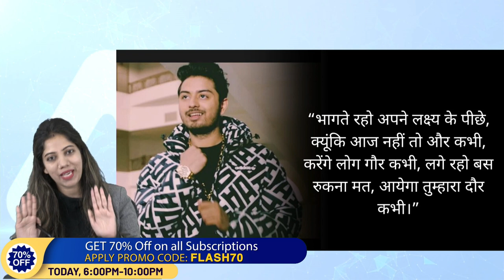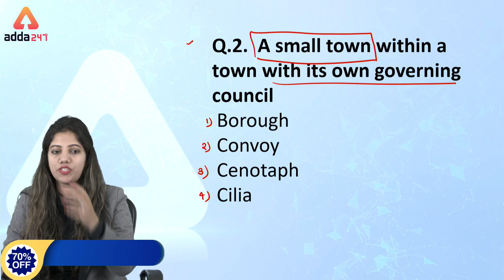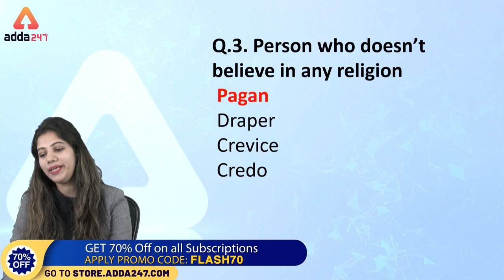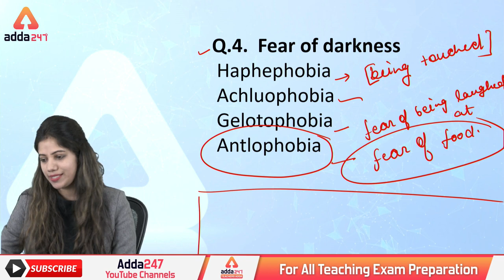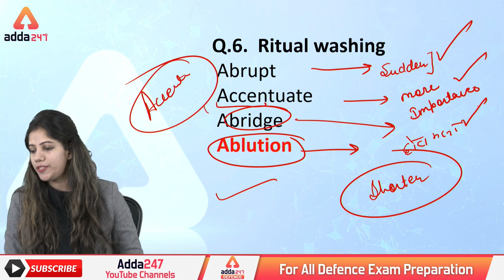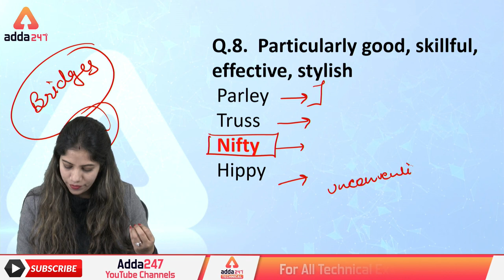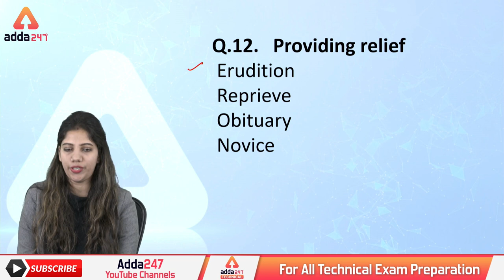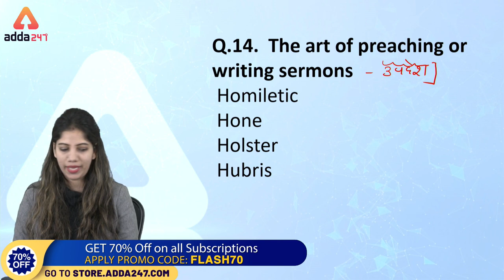SSC CGL 2019 English Preparation | Difficult English Vocabulary Words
SSC Adda247 Live Class Schedule with Playlist Links:

⇒ All Exams:
6:00 AM ⇒ Current Affairs
7:00 AM ⇒ Static GK
8:00 AM - Maths

9:00 AM - RRB NTPC Reasoning
10:00 AM - RRB NTPC GS/GA
11:00 AM - RRB NTPC General Science
12:00 PM - RRB NTPC Maths

⇒ All State Level Exam:
1:00 PM - Computer

3:00 PM - GS
4:00 PM - English
5:00 PM - Reasoning
6:00 PM - Maths

⇒ SSC CGL/CPO 2019-20:
7:00 PM - SSC CGL/CPO General Science
8:00 PM - SSC CGL/CPO Maths
9:00 PM - SSC CGL/CPO English
10:00 AM - SSC CGL/CPO Reasoning